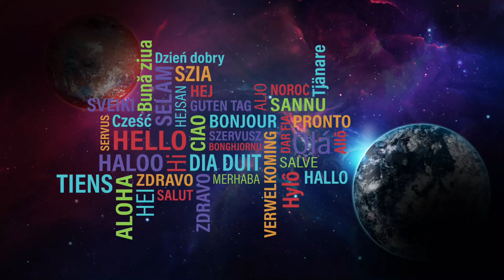World Hello Day greetings from Antioch University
Here is our way of celebrating the diverse faculty, staff and students at Antioch Los Angeles on World Hello Day!